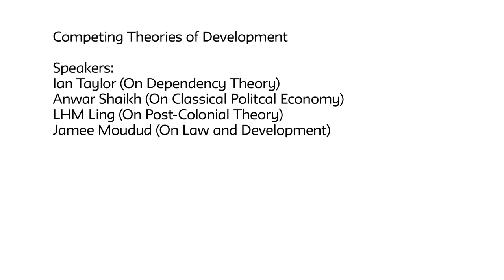Debating Development: Competing Theories of Development (Part 1)I The New School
The Debating “Development” conference takes an interdisciplinary approach to development as it discusses regional developmental challenges as well as competing theories of development.

Speakers:
Anwar Shaikh (The New School) on Classical Political Economy
Jamee Moudud (Sarah Lawrence College) on Law and Development

For more information about the conference please visit the "Debating Development"

The Event has been generously funded by The New School Student Senate, The Graduate Faculty Student Senate, The Economics Student Union, and the Young Scholars Initiative.

Location:
Albert and Vera List Academic Center, 1009
Friday, April 22, 2016 at 1:00 pm - 6:00 pm